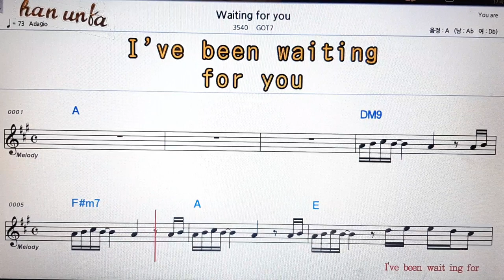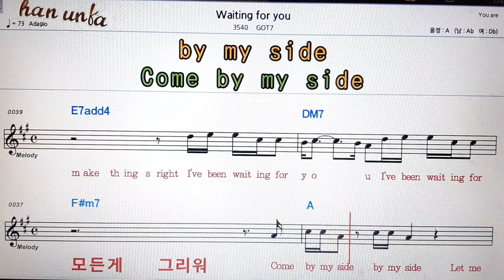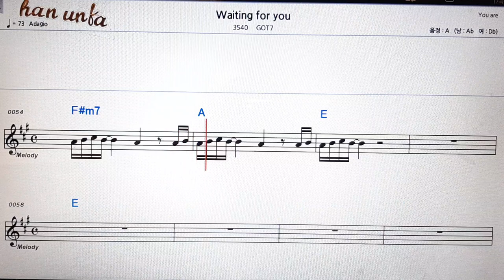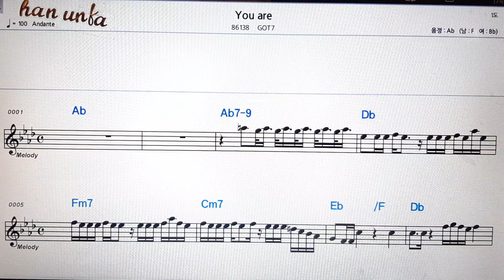Waiting for you/GOT7👍노래 반주, 코드 악보,가라오케💋Karaoke*Sheet Music*Chord*MR